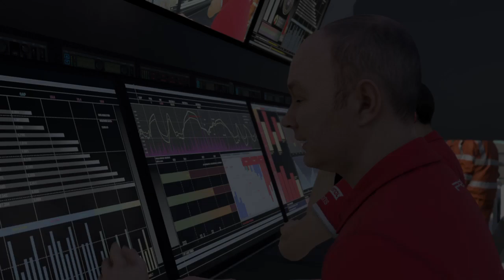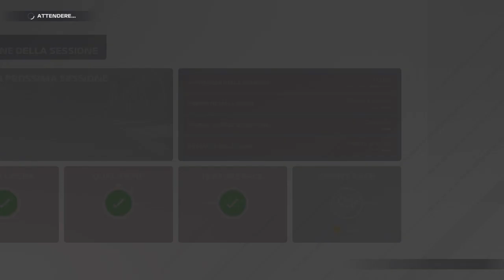F1® 2021_20230504000757